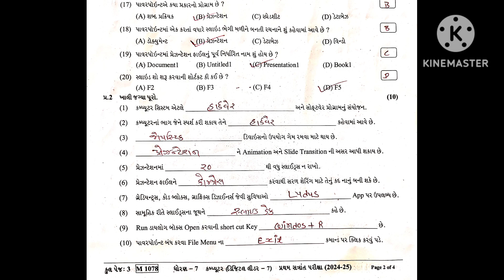std 7 computer paper solution | dhoran 7 computer paper solution | ideal | sem1